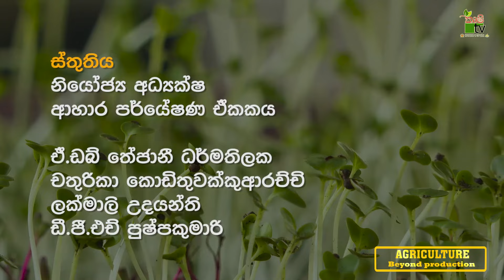Agriculture Beyond TV Program | මයික්‍රෝ ග්‍රීන් වලින් කැම හදමු | 2022-12-25 | Krushi Tv